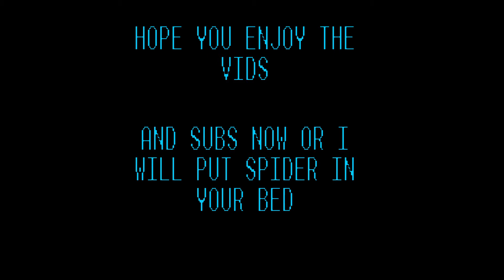SUMMONING NEW SHINOBI TSUNADE V2 || Is This Even Luck? || Naruto X Boruto Ninja Voltage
Hi Guys
i hope you guys enjoy this summoning video